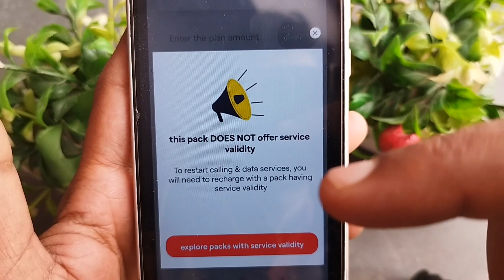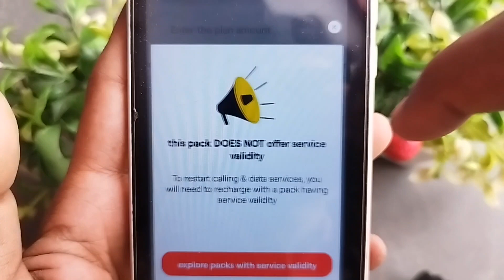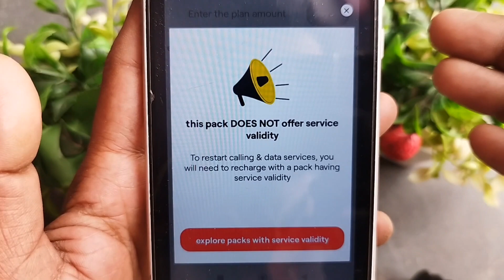Vi 17 plan Full Details 2023 | Vi 57 Plan Full Details | Vi idea Vodafone Night Data plans 2023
tags...
Idea voda night data pack
vi night data packs
Vi Unlimited night data pack 2023
vodafone idea new plans
vi new plans
vodafone idea news
vodafone idea 17 plan
vodafone idea 57 plan
vodafone idea latest news
Vi 17 plan Full details
vi 57 plan Full details